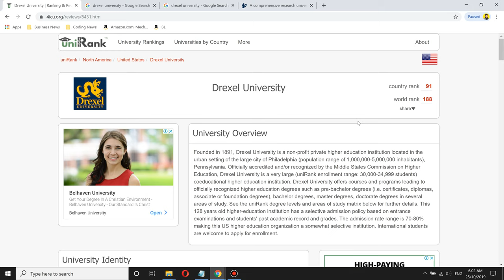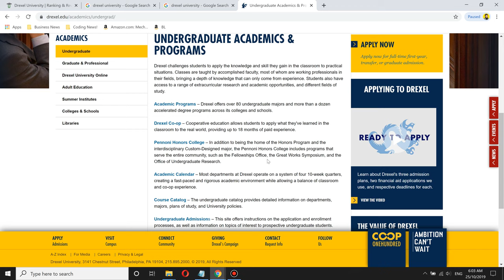🏫 Drexel University Worth it ? + Review!🎓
Drexel University Tuition Fees: $53,244